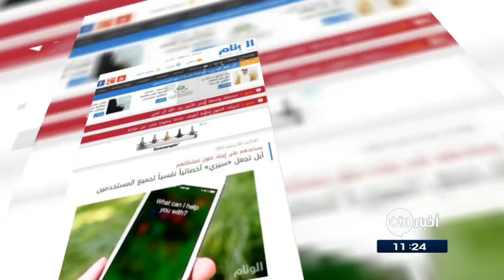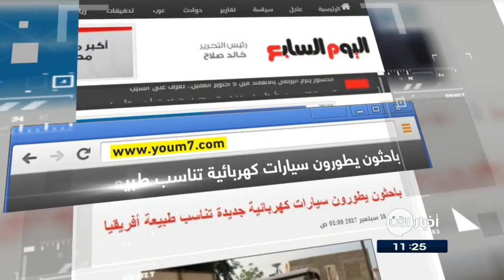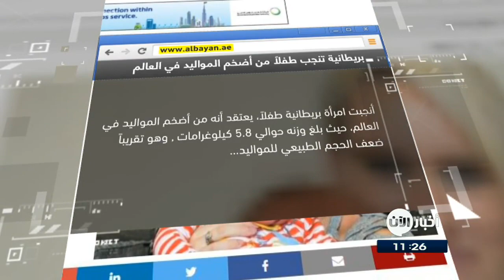18-09-2017 | بريطانية تنجب طفلاً من أضخم المواليد في العالم .. وعناوين أخرى في جولة الصحافة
الخليج | علاج مبتكر لإصابات الملاعب
توصلت نتائج دراسة أمريكية حديثة إلى أن استخدام المكملات الغذائية لمادة الجيلاتين مع الانتظام في ممارسة بعض التمارين الرياضية يمكن أن يساعد بشكل كبير على إعادة بناء الأوتار والأربطة والعظام بالمفاصل، ويعد الجيلاتين أحد بروتينات الكولاجين، حيث يحتوي على كميات جيدة من مادة الكولاجين التي تتكون منها العظام والغضاريف.

صحيفة الوئام السعودية | أبل تجعل "سيري" أخصائياً نفسياً لجميع المستخدمين
تسعى شركة أبل حالياً لتحويل مساعدها الشخصي الذكي "سيري" بمثابة "معالج أو أخصائي نفسي" يقدم المشورة والنصيحة للمستخدمين ويساعدهم على إيجاد حلول لمشاكلهم التي يواجهونها يومياً .
وتعمل ابل على تعيين موظفين ينضمون إلى فريق العمل القائم على تطوير خدمة "سيري" لديهم خبرات وتجارب في تقديم المشورة وحل المشاكل.

اليوم السابع المصرية | باحثون يطورون سيارات كهربائية جديدة تناسب طبيعة
 قام باحثون من جامعة التقنية فى ميونيخ بتطوير سيارة كهربائية جديدة تناسب المدن الريفية والنائية غير الممهدة بشكل كامل كطبيعة الاراضي الافريقية ،
وطورت السيارة بميزة الدفع الرباعى ليمكنها التعامل مع الطرق الترابية وقادرة على السير حوالى 50 ميلا، كما أنها مزودة بمحرك كهربائى يجعلها صديقة للبيئة.

البيان الاماراتية | بريطانية تنجب طفلاً من أضخم المواليد في
أنجبت امرأة بريطانية طفلاً، يعتقد أنه من أضخم المواليد في العالم، حيث بلغ وزنه حوالي 5.8 كيلوغرامات , وهو تقريباً ضعف الحجم الطبيعي للمواليد.
وولد الطفل ثيو براون بعد أن أمضت والدته ست ساعات في مخاض مستمر انتهى بولادته.

القبس الكويتية | للمرة الأولى.. مليونا ياباني معمر
أشار أحدث تقدير سكاني عن الحكومة اليابانية إلى أن إجمالي عدد الاشخاص، الذين بلغوا 90 عاما وأكثر، تجاوز مليوني شخص، للمرة الاولى، مع رقم قياسي، بلغ 7.7 ملايين، للاشخاص الذين بلغوا 65 عاما وأكثر ويتقاضون رواتب في بعض المهن.